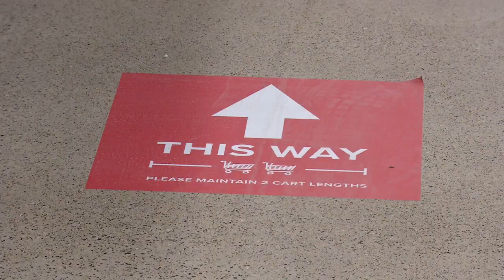Salvation Army Opens New Retail Store in Former Blaine Toys R Us Location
Former big box toy store is latest to get new life in North Metro.